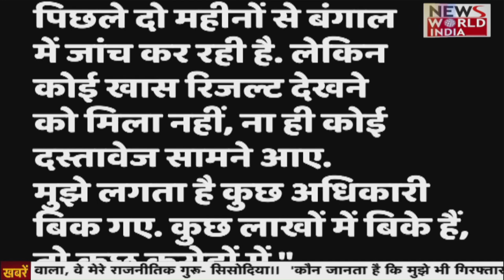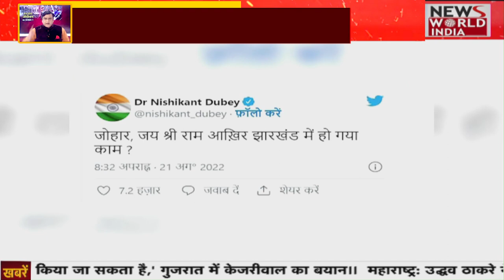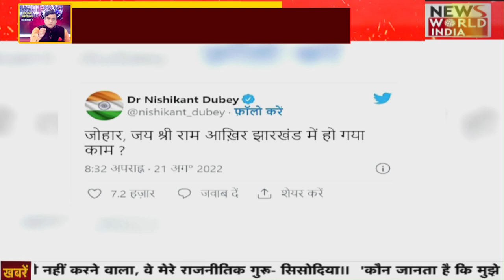Delhi और Jharkhand में भी ‘ऑपरेशन लोटस‘ ? BJP में शामिल तो ‘दाग धुल गए'? Amit Shah | Manish Sisodia